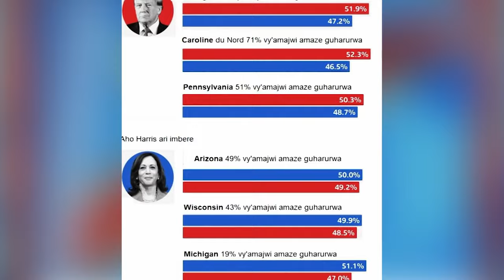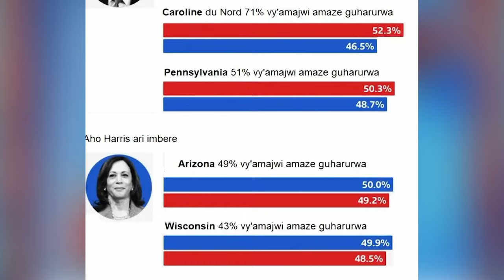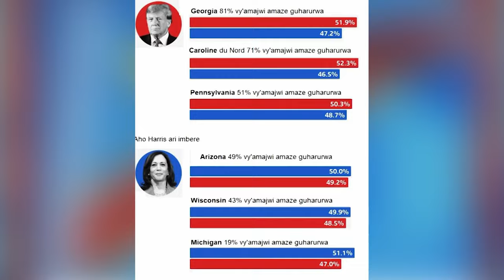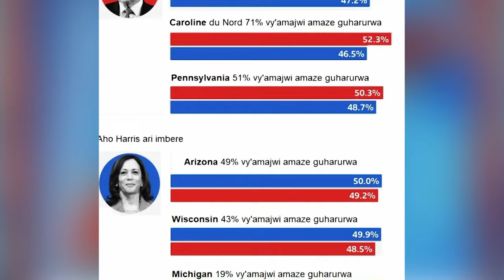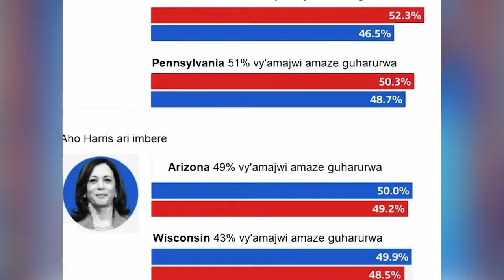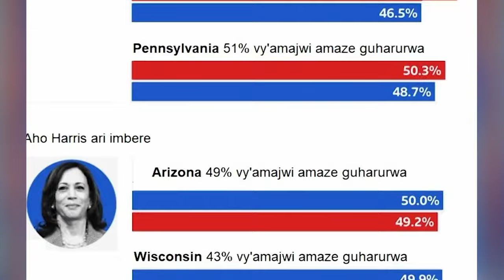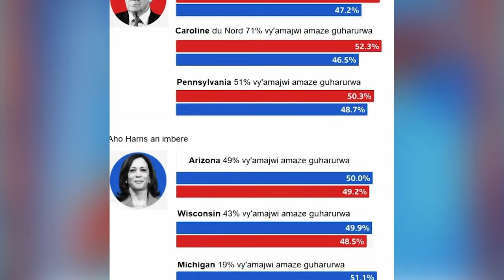📍TRUMP YAHABUYE ISI🔥IBITENDO - UBUSAMBANYI - UBUCURUZI - IBYARANZE UBUZIMA BWE KUGERA ABAYE PEREZIDA